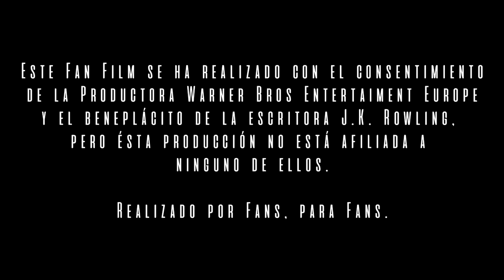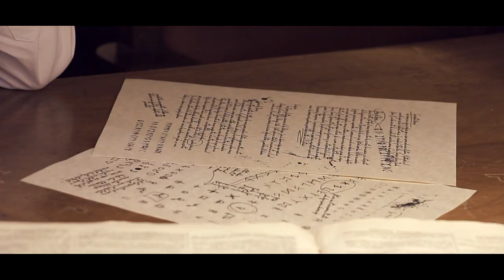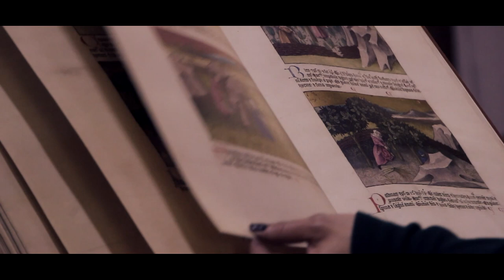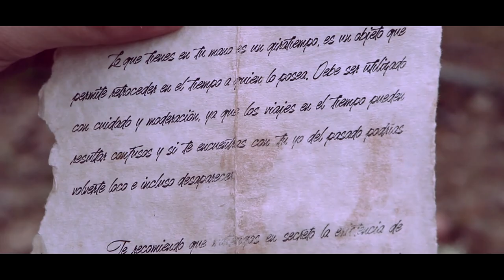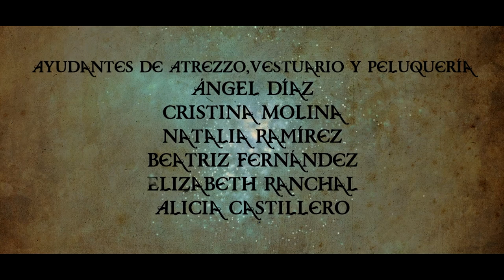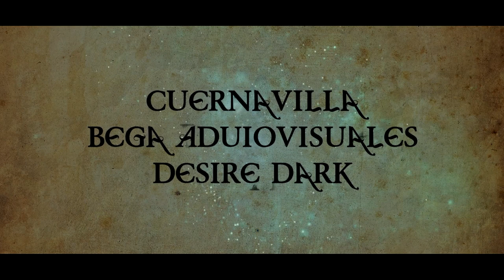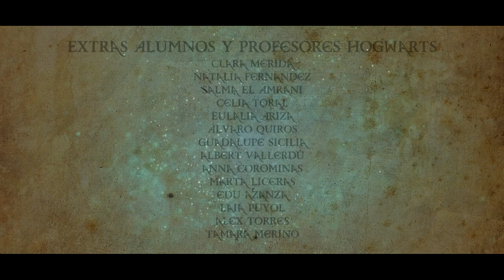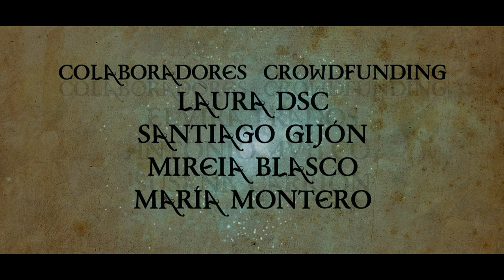Teddy Lupin y el Último Giratiempo película completa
Creado en Septiembre 2016, realizado durante 2017 y 2018.
Segundo FanFilm autorizado en todo el mundo y el primero en España por la productora WarnerBros Entertaiment Europe y J.K.Rowling.
Una producción de Macroproducciones y La Bruja Tuerta: Han pasado 17 años desde la última batalla contra el Señor Oscuro, y Teddy Lupin se verá envuelto en una pequeña aventura que sin saberlo tendrá el destino de todos en sus manos.

Dirección y Montaje: Miguel A. Carrión
Guionista, Directora de Atrezzo y Script: Sarai Sánchez
BSO Original: Grupo MOS (Hermanos Sergio, Meritxell y Oliver Encinas)
Claqueta: Sara Dueñas
Dirección de Maquillaje y Peluquería: Teresa Roldán
Ayudantes de Maquillaje, atrezzo y Vestuario: Cristina Molina, Ángel Díaz, Natalia Ramírez, Beatriz Fernández, Elizabeth Ranchal y Alicia Castillero
Dirección de Vestuario: Ángeles Ruda
Foto Fija: Diego Palacios, Johan Velázquez
Dirección de Fotografía y montaje de Sonido: Miguel A. Carrión
Operadores de Cámara: Wilfredy Rodríguez, Ángel Rodríguez, Pablo Martínez y Miguel A. Carrión
Efectos Especiales Visuales: Alfredo Gómez Villaboa y Miguel A. Carrión
Making Of: Belén Espinosa
Ayudantes de Logística: Raquel Domínguez y Fernando González
Intérpretes: Javier Morales, Natalia Bernardo, Jorge González, Clara Sánchez, M. Teresa Muñoz, Cristina Dánez, Tomás Villanueva, Ángeles Ruda, Alejandro Pérez, Valentín Redondo, Irene Blanco, Angie Rivero.

Colaboraciones especiales: Universidad De Granada, Dialma Estilísticas, Academia Imagen D&D, Multicines Las Vías, Coca Cola, Estigia Bar, Blog Hogwarts, Diego Pc Fotografía, Papimko, Cuernavilla, Bega Audiovisuales, Desire Dark, Macroproducciones, La Bruja Tuerta, Escuela de Cine de Ciudad Real, Pablo MH, YH Graphics